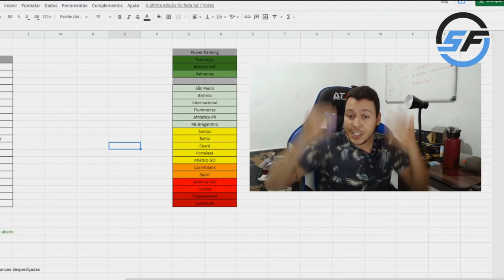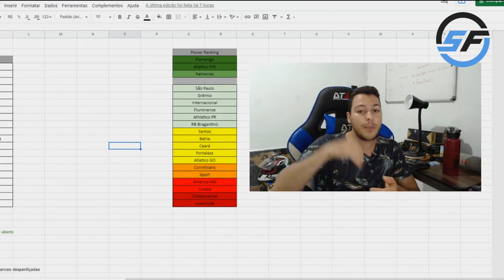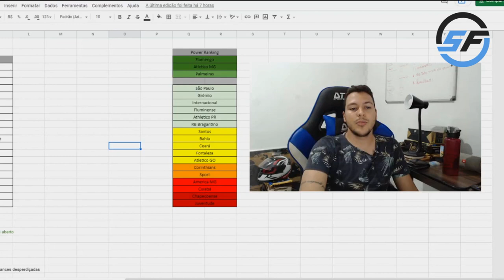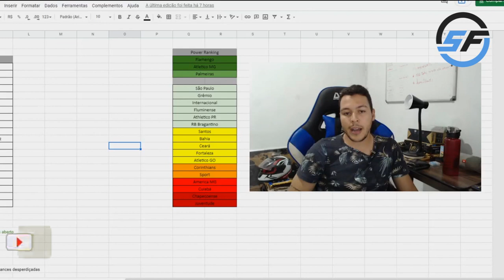MEU POWER RANKING DA SERIE A 2021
📊 Faça parte da minha consultoria